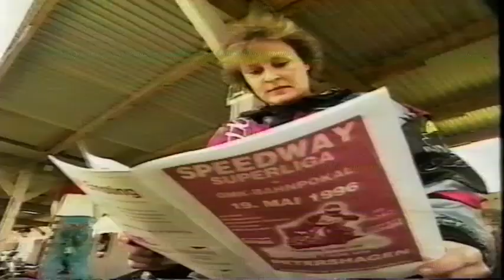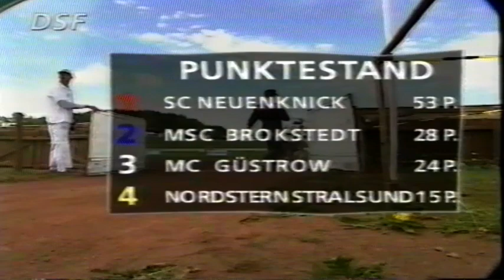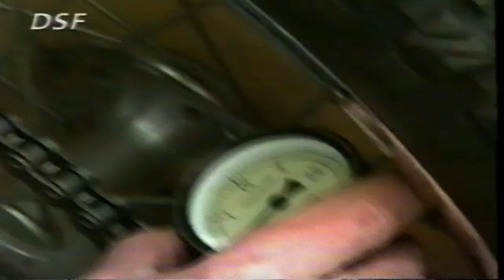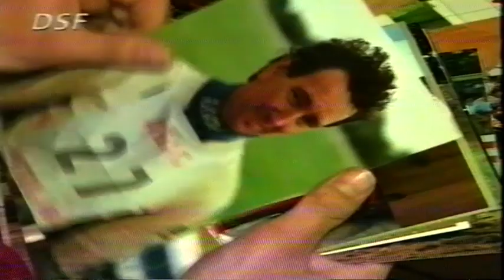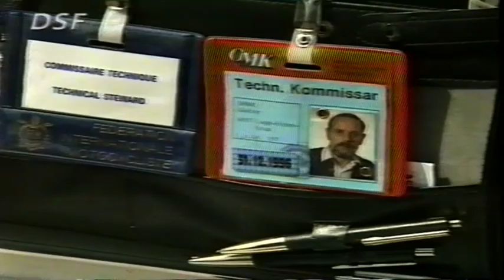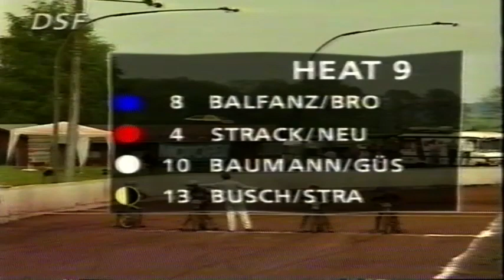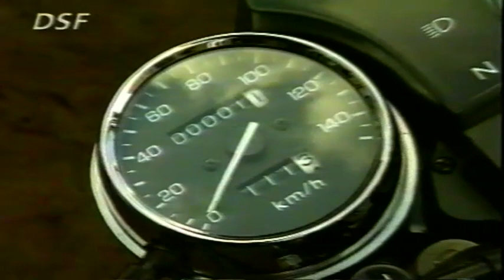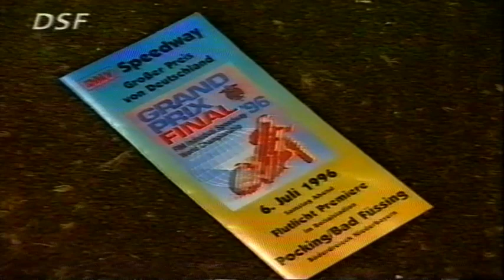Speedway: German Superliga 96 Round 2 at Neuenknick (Germany) - 19-05-1996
Line-up

Neuenknick
1. Marvin Cox
2. Antonin Kasper
3. Maik Torlumke
4. Ralf Strack
17. Karl Heinrich König

Brokstedt
5. Axel Jepsen
6. Mathias Kröger
7. Peter Nahlin
8. Hartmut Balfanz
18.

Gustrow
9. Armando Castagna
10. Ralf Baumann
11. Thomas Koch
12. Björn Dräger
19.

Stralsund
13. Mario Busch
14. Mikael Teurnberg
15. Jesper B. Jensen
16. Steffen Leonhardt
20.